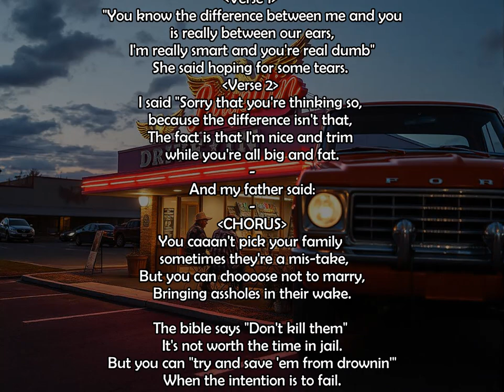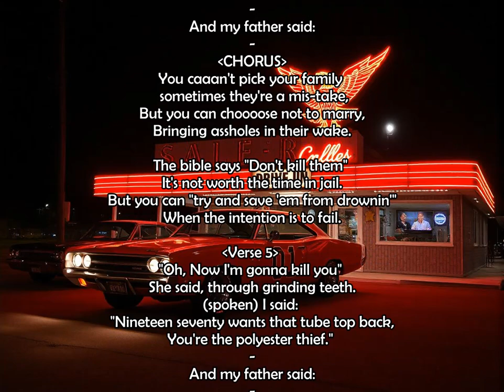You Can't Pick Your Family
Lyrics by Erik Johnson, music by Donna.ai / Suno.com